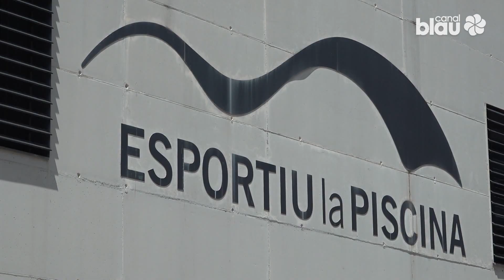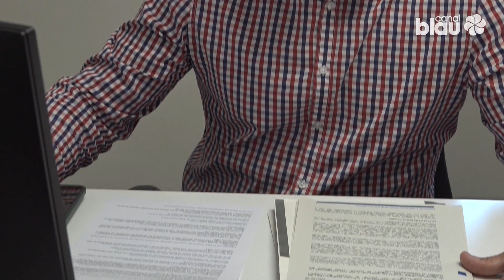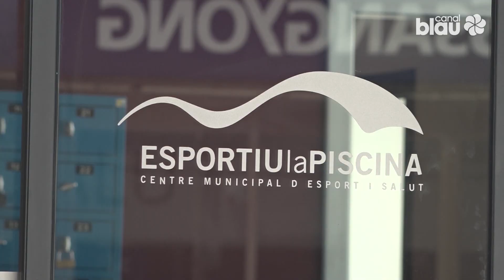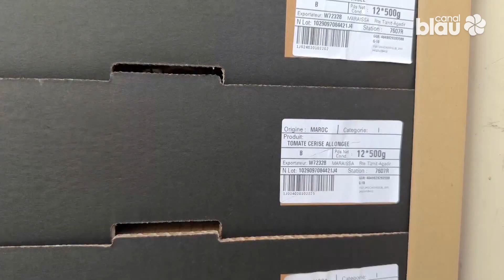Blau notícies 28-05-2024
Vilanova fa un pas més i exigeix amb un requeriment inversions a l’Esportiu La Piscina i al Parc Esportiu del Garraf. Confia que l'empresa concessionària apliqui inversions abans que acabi l'estiu.

El reg, una opció per salvar les vinyes en aquest context de sequera. És un sistema encara poc comú al territori i que té un sobrecost pel pagès, però els efectes positius sobre el cep són més que evidents.

Les reserves d'aigua de les conques internes a Catalunya s'han doblat i superen el 30% gràcies a les pluges i el desgel de primavera. La sequera, però,encara hi és i cal pensar en la gestió de futur dels recursos hídrics.

Dilluns que ve els pagesos tallaran tots els passos fronterers entre Espanya i França , en una protesta que vol ser "històrica".

Vilanova i la Geltrú estarà enllaçada amb una nova Línia Exprés de bus que enllaçarà la capital del Garraf amb Vilafranca del Penedès i una segona que també s'enllaçarà amb Igualada.

Un total de 31 expositors amb més de mil clavells participaran enguany en la 84ena edició de l’Exposició nacional de clavells en el marc del Corpus de Sitges.